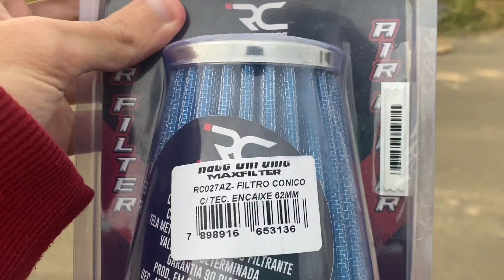Instalação do filtro de ar ESPORTIVO no PEUGEOT 206 1.4 2007!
Fala galera, beleza? hoje é dia de trocar o filtro de ar do nosso peugeot 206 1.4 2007, confira!

***SE TORNE MEMBRO DO CANAL E PARTICIPE DO NOSSO GRUPO DO WHATSAPP!***

Itens que utilizamos em nossos carros:

Abafador esportivo JK
Filtro de ar esportivo racechrome